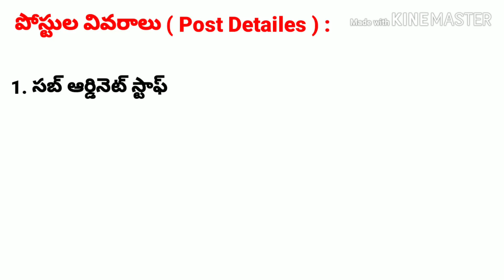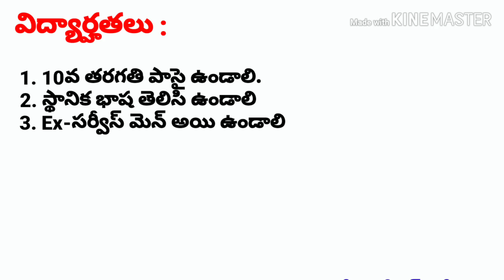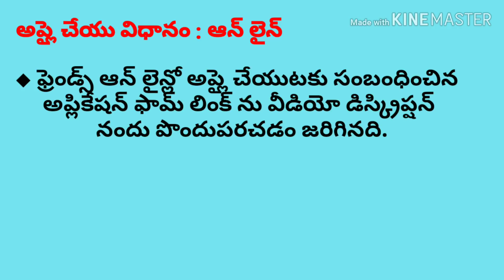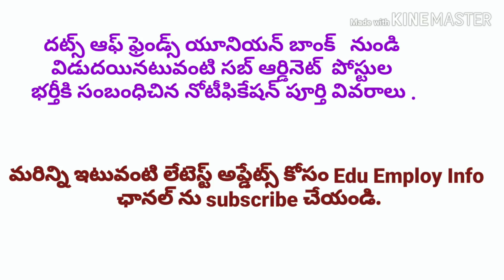10తో ఆఫీస్ సబ్ ఆర్డినెట్ పోస్టుల భర్తీ // Union Bank Office Sub Ordinate Posts Recruitment 2019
This video explains Union Bank Office Sub Ordinate Posts recruitment 2019 detailed in telugu language.